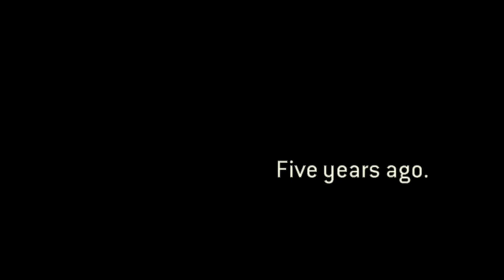Fighting an Orochi & Invading The Samurai City | For Honor (Part 12 Chapter 2.6)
*In this video, The Warborn invade the Samurai city to get their food and loot and they meet an Orochi champion on their way...

For Honor is a 3rd person action Fighting game that alow you to play in 3 factions: The Knights, The Viking and The Samurai. The game has also a story that alow you to know the story behind the three factions. And the game also have a multiplayer where you can do: Duel, 2v2 and 4v4.